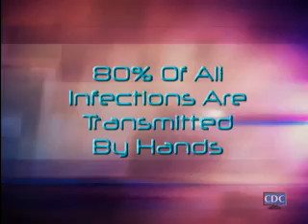HandsTogether - Preventing the Spread of Disease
Scientists estimate that people are not washing their hands often or well enough and may transmit up to 80% of all infections by their hands. From doorknobs to animals to food, harmful germs can live on almost everything. Handwashing may be your single most important act to help stop the spread of infection and stay healthy.